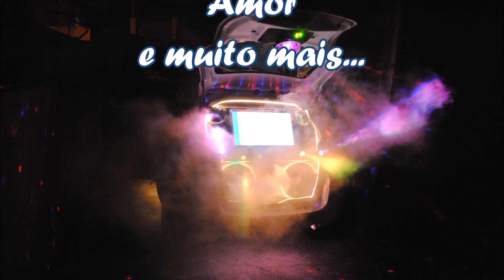Alexandra Video com Fotos 11 Jan